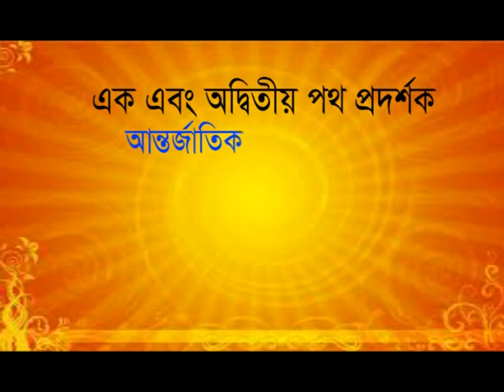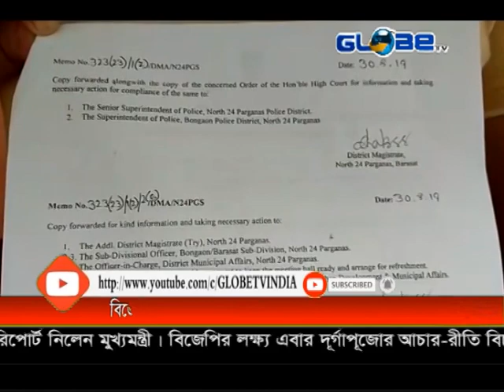GLOBE NEWS 04.09.19